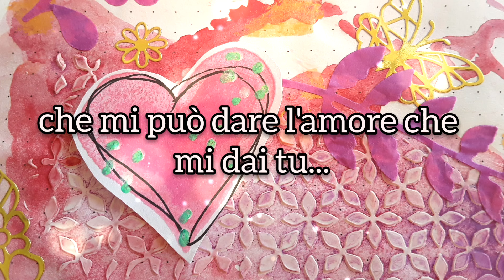Voglio stare solo con te ❤